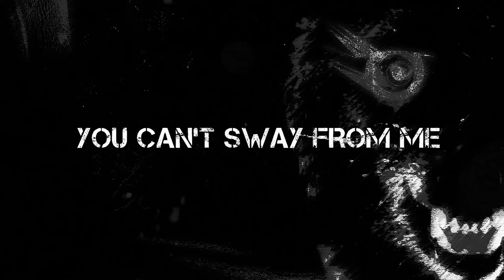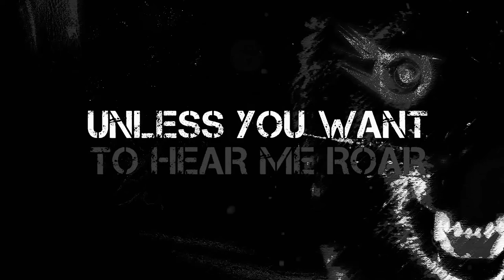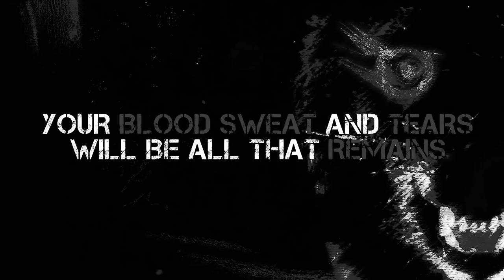I Am The Animal (Instrumental) (DAGames)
The song by: DAGames
Song: I Am The Animal